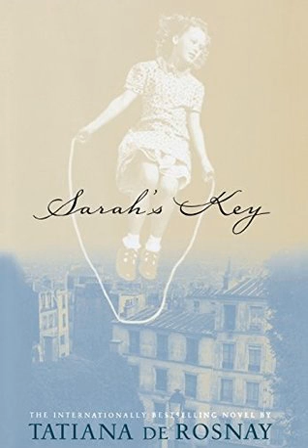Sarah's Key Ambience Soundscape | Reading Music